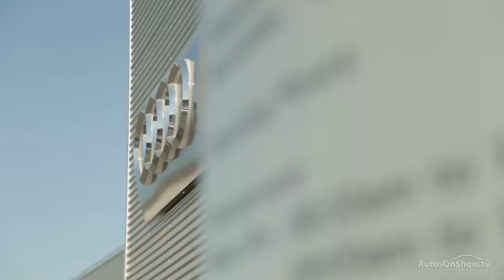RE67LTJ AUDI Q7 TDI QUATTRO